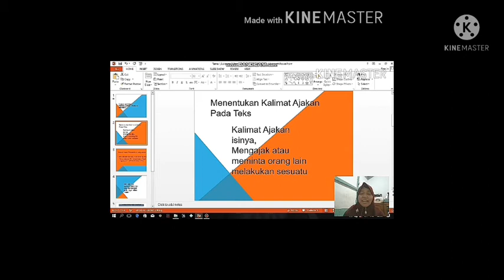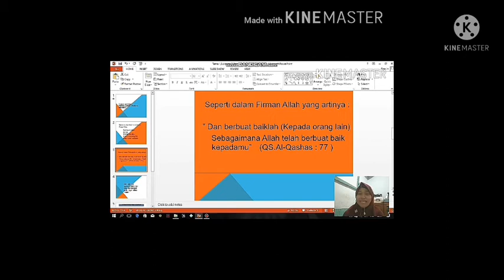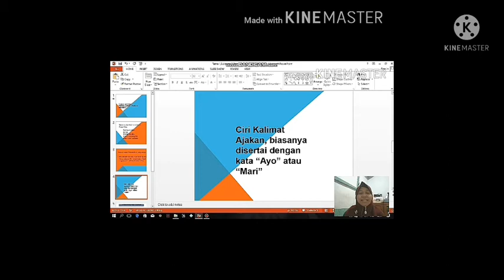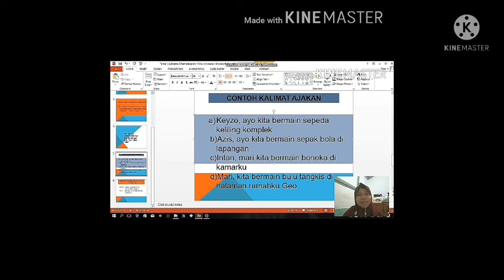Kls 2B BI Menentukan Kalimat Ajakan pada Teks Ainun